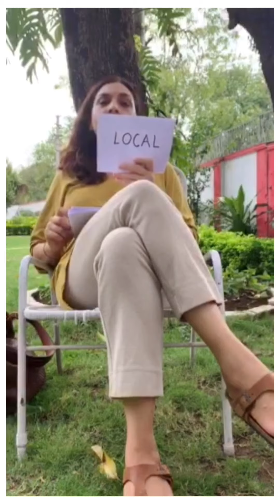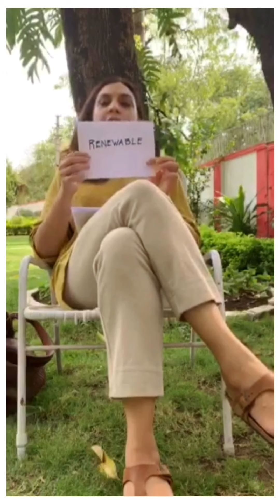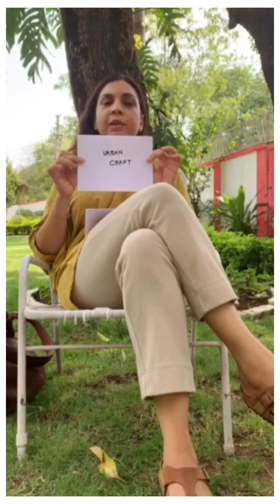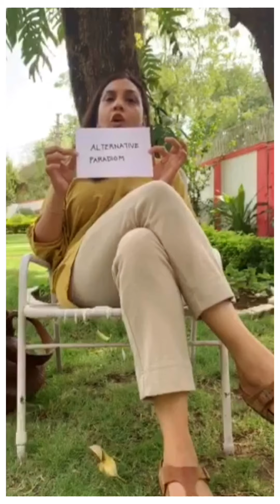Craft is Important to Sustainability because its Local, shares Dr. Rebecca Reubens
“The income which you earn for local production stays in the local economy. Also, the crafts people have a livelihood owing to crafts. If they don’t earn enough money through craft skills, they distress-migrate. When industrialization happened, people started shifting to ready-made industrialized products; thus, craft people's work decreased. When they don’t have scope of livelihood, they migrate. Not because they want to, but because they have no other prospects.”

On world environment day, we share with you important insights on why you should opt for local craft based products as a way of sustainable living by Dr.Rebecca Reubens, Founder and Principal Designer – Rhizome. Having studied furniture design at NID, she went ahead to complete her PhD at the intersection of craft, design and sustainability. Her last book for Routledge was titled, “Holistic Sustainability through Craft-Design collaboration”.

She is one of India’s three World Bamboo Ambassadors for the World Bamboo organization

Go ahead, and listen to this video and let us know how you plan to become sustainable in 2020?

Ciceroni is a Fashion and Lifestyle Review portal in Gujarat that guides people to places of shopping, stores and deals besides talking about trends, challenges and news in the category.